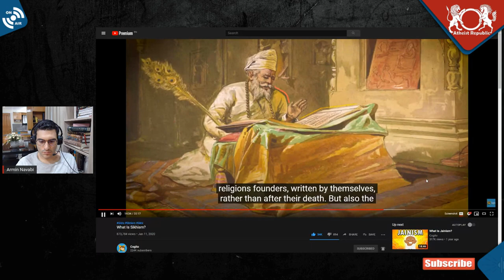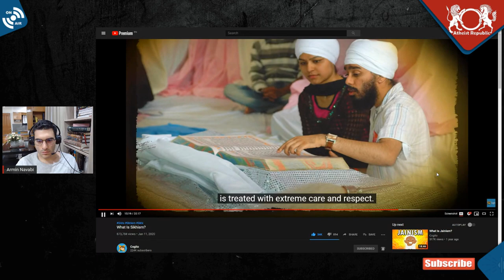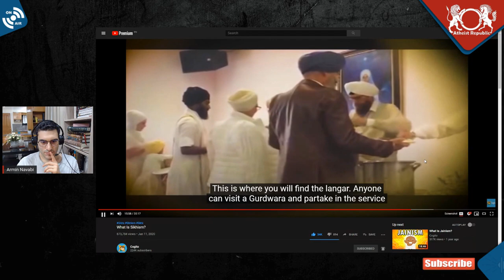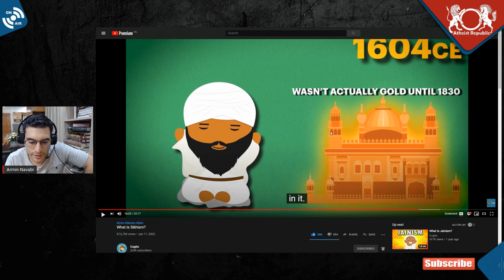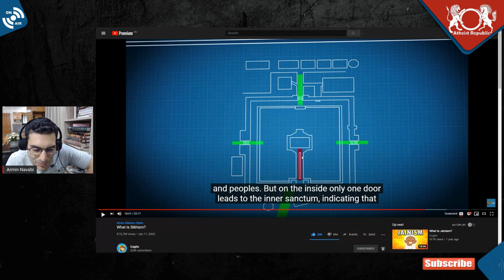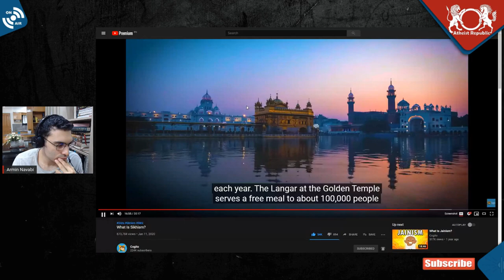Sikh Holy Book & Pilgrimage Site